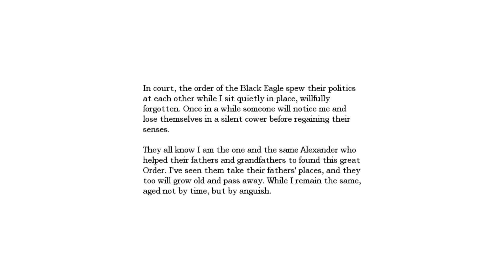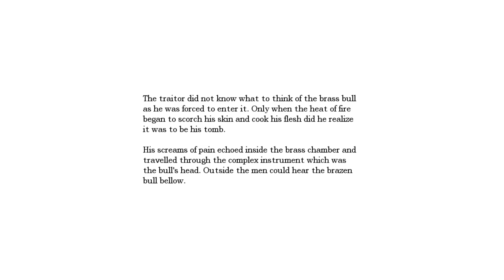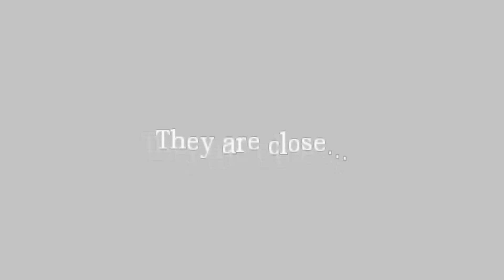Amnesia the Dark Descent part 5